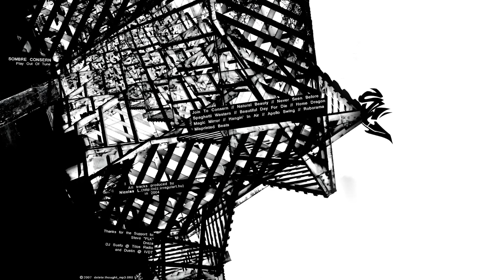Sombre Consern - Never Seen Before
Artist: Sombre Consern
Song: Never Seen Before
Album: Play Out Of Tune
Label: IVDT
Year: 2007